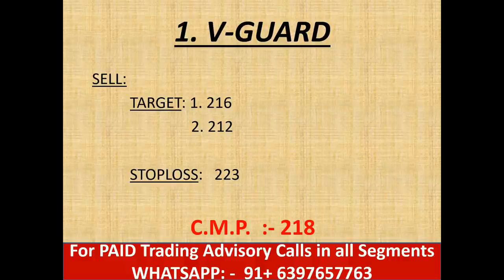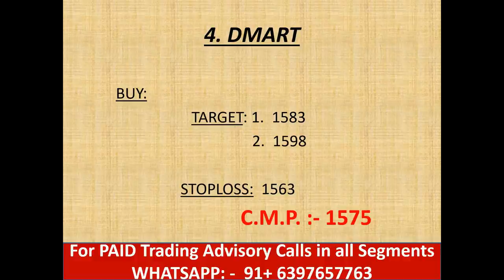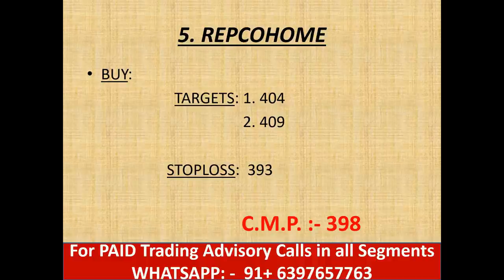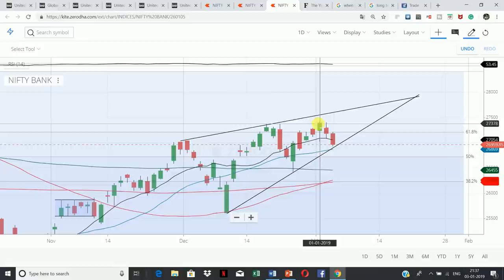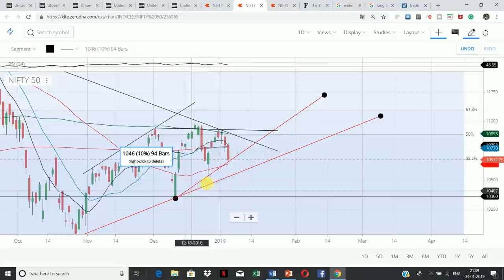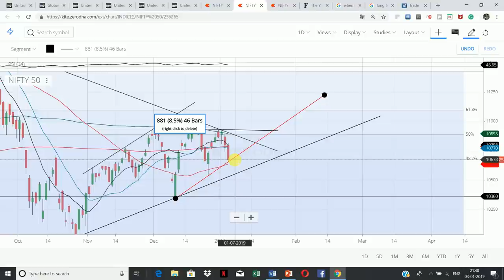#04 Jan.19 Nifty/Bank nifty OPTION TRADING.|| "5 stocks for Intraday i.e. 04 January 2019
NEW VIDEO: --

JAN 2019 SERIES के  3 महारथी || 2019 के लिये 02 Large Cap & 01 Mid Cap || TECHNICAL CHARTS

live nifty/ bank nifty OPTION TRADING and technical analysis  for 04 Jan. 19. also option strategy for "NIFTY/BANK NIFTY "..

1. V-GUARD

  2. HINDPETRO

  3. ONGC

  4. D-MART

  5. REPCO HOME

The Nifty registered another 100-point fall on January 3 and slipped below its crucial long-term as well as short-term moving averages. The index formed a strong bearish candle on the daily charts for the second consecutive day in a row.

Weak global cues, as well as persistent selling in metals and auto names, dragged the Nifty below its 200-day moving average as well as 50-day exponential moving average (EMA) of 10,746.
Investors are advised to stay on sidelines until a breakout above 10,930-10,950 or a breakdown below 10,533 before initiating any fresh positions suggest experts. In case there is a pullback because of trading near support levels then it is advisable to go short with a stop below 10,790.

The Nifty which opened at 10,796 managed to reclaim 10,800 levels in the first half of the session but failed to hold on to the momentum and slipped to hit an intraday low below 10,700 at 10,661. The index closed 120 points lower at 10,672.

“In line with our projections, Nifty continued its slide and registered a large bearish candle before signing off the penultimate day of the week. In this process, it decisively breached its 200-day moving average.

“For the last couple of weeks, the trajectory of the index looks to be range bound between 10,950 – 10,500 kind of levels. Hence, unless Nifty breaches 10,533 levels on a closing basis in the next two sessions bears will not be in a position to flex their muscle on the markets.

 If the index manages a pullback then a rally towards 10,790 can be ideal to create fresh shorts and in any case, near-term outlook will remain bearish unless Nifty trades above 10925 on a closing basis.

India VIX moved up by 2.44 percent at 16.79 levels. VIX has again spiked higher which is not giving comfort to bulls and finding selling pressure at a bounce back move.

Bank Nifty is forming lower highs from the last two trading sessions and the selling pressure is seen near to 27,200-27,350 zones.

Key support and resistance level for Nifty

The Nifty closed at 10,672.2 on January 3. According to Pivot charts, the key support level is placed at 10,617.6, followed by 10,563.0. If the index starts moving upwards, key resistance levels to watch out are 10,770.4 and then 10,868.6.

Nifty Bank
The Nifty Bank index closed at 26,959.8. The important Pivot level, which will act as crucial support for the index, is placed at 26,853.66, followed by 26,747.53. On the upside, key resistance levels are placed at 27,136.06, followed by 27,312.33.

Call Options Data
Maximum Call open interest (OI) of 39.11 lakh contracts was seen at the 11,000 strike price. This will act as a crucial resistance level for the January series.

This was followed by the 11,200 strike price, which now holds 32.30 lakh contracts in open interest, and 10,900, which has accumulated 27.77 lakh contracts in open interest.
Meaningful Call writing was seen at 11,000, which added 8.26 lakh contracts, followed by 10,900 strike which added 7.53 lakh contracts and 10,800 which added 6.04 lakh contracts.

There was hardly any Call unwinding seen.

Put Options data
Maximum Put open interest of 39.61 lakh contracts was seen at the 10,500 strike price. This will act as a crucial support level for the January series.
This was followed by the 10,700 strike price, which now holds 24.88 lakh contracts in open interest, and the 10,600 strike price, which has now accumulated 20.65 lakh contracts in open interest.
Significant Put writing was seen at the strike price of 10,300, which added 2.53 lakh contracts, followed by 10,400 strike which added 1.46 lakh contracts and 10,700 strike which added 1.38 lakh contracts.
Put unwinding was seen at the strike of 10,800, which shed 2.27 lakh contracts, followed by 10,500, which shed 1.11 lakh contracts, and 10,900, which shed 1.08 lakh contracts.

Foreign Institutional Investors (FIIs) sold shares worth Rs 972.81 crore while Domestic Institutional Investors bought Rs 34.52 crore worth of shares in the Indian equity market on January 3, as per provisional data available on the NSE